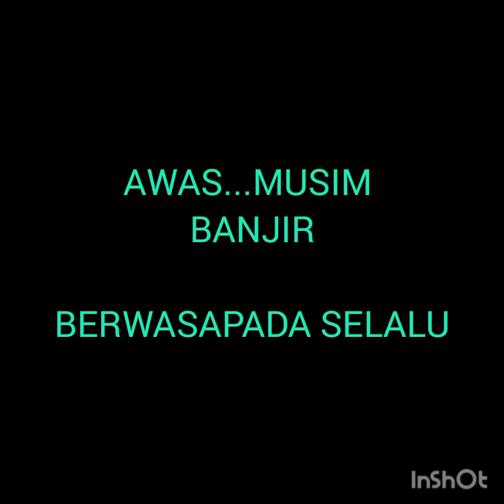BANJIRRR!!!Awas waspada!!Antara Senario banjir di pedalaman Sabah pada 31/10/2022#banjir#tambunan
situasi banjir disabah pd 31/10/2022